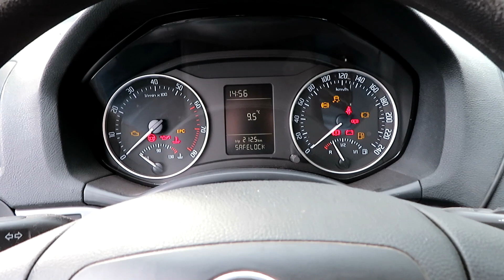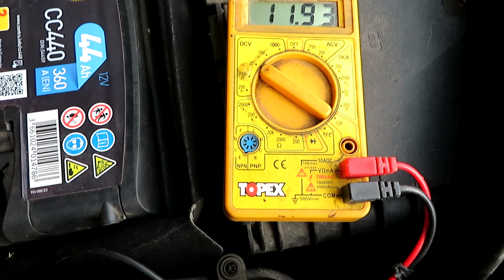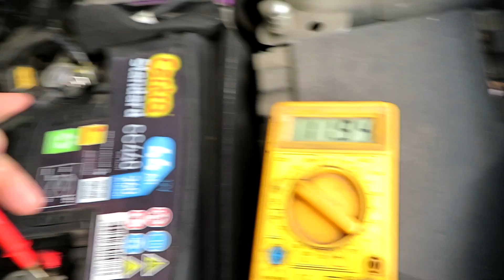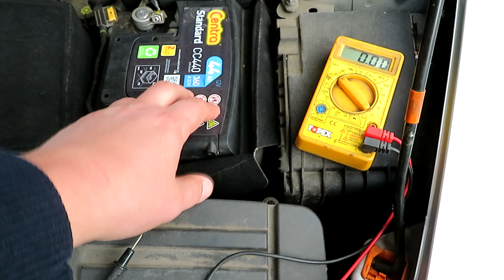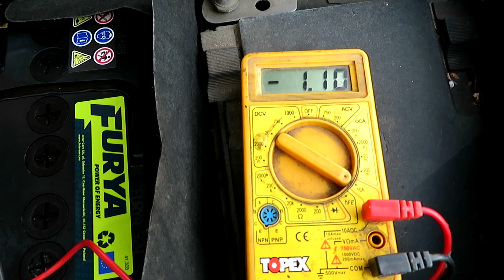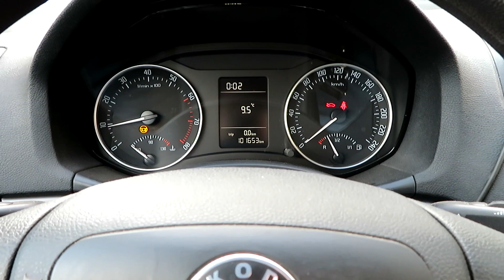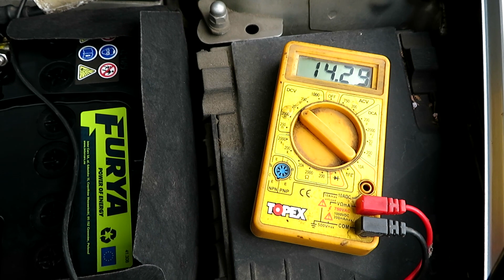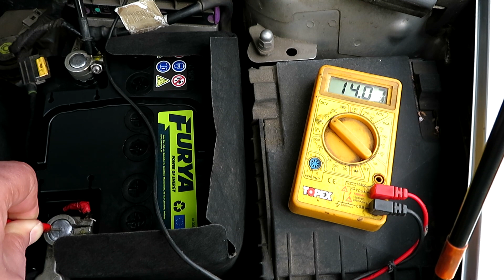Akumulator - wymiana i czynności sprawdzające napięcie i upływność prądu przed zimą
Jeśli doceniasz moją pracę i masz chęć postawić mi za nią kawę , możesz to zrobić klikając w ten link :     buycoffee.to/tajoacting   😊🤗😍

Wysiadł akumulator? Sprawdzam stan akumulatora przez pomiary napięć, upływności i jakość połączenia klem.

Ostrzeżenie:
Ten filmik  pokazuje tylko moje działanie przy naprawie i nie może być traktowany jako poradnik czy instrukcja obsługi dla kogokolwiek. Proszę z problemami zgłaszać się do ASO. Jednocześnie przestrzegam przed samodzielną próbą napraw, podłączania czegokolwiek czy innych ingerencji i nie biorę odpowiedzialności za żadne powoływanie się czy też wzorowanie na moim filmiku.